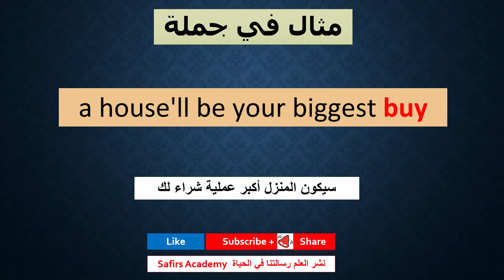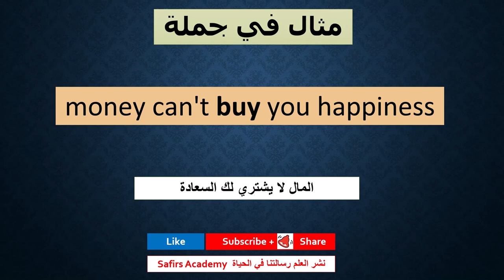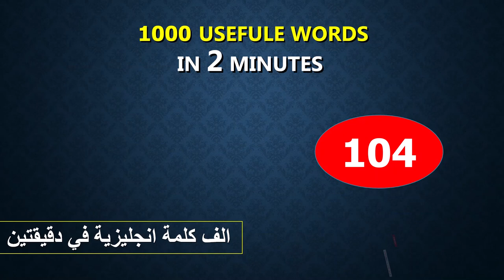اهم 1000 كلمة انجليزية في دقيقتين شرح كيفية استخدامها في جمل و المرادفات safirs academy 103 buy